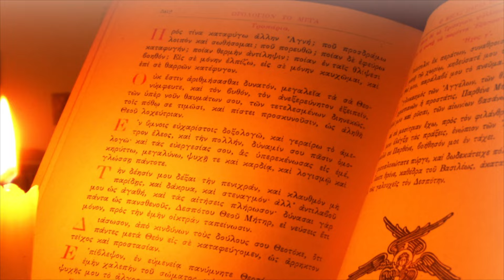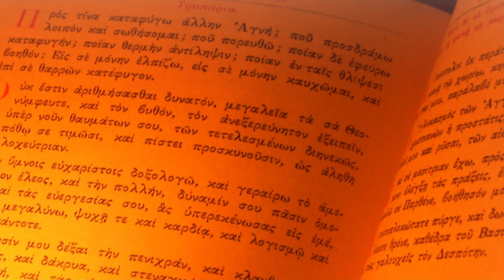Ἐκπομπὴ 244. «Διηγήσεις ἀπό τήν ζωή τοῦ Ἁγίου Σιλουανοῦ» 9 Μαϊου 2024.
«Θεολογία Γεγονότων» Ἐκπομπὴ στὴν ΛΥΧΝΟΣ TV τῆς Ἱερᾶς Μητροπόλεως Πατρῶν.
video τοῦ Δημήτρη Ἰωάννου γιὰ τὸν τηλεοπτικὸ σταθμὸ Λύχνο.